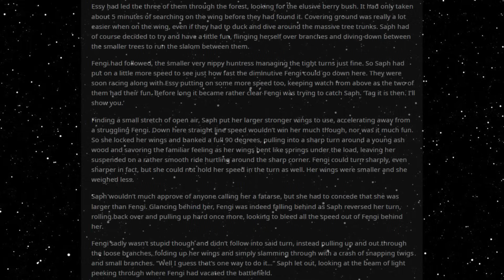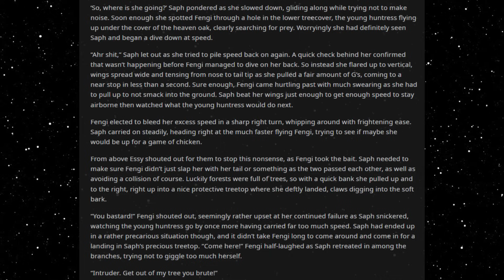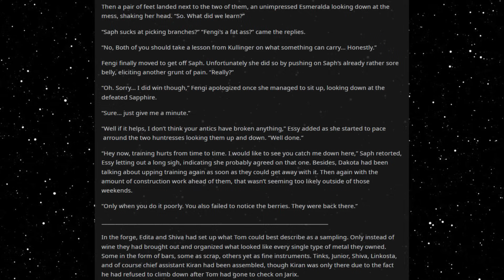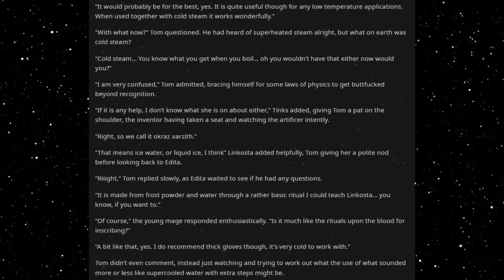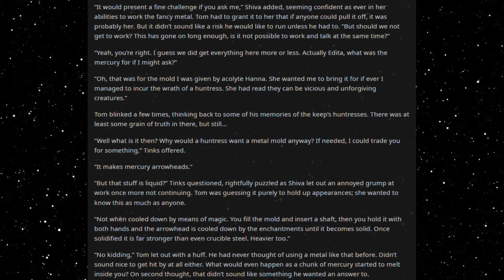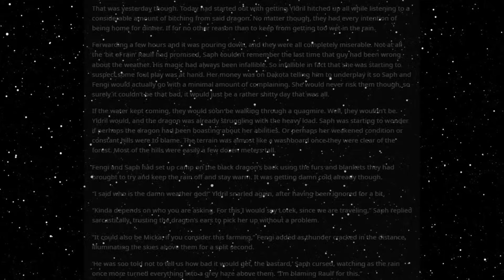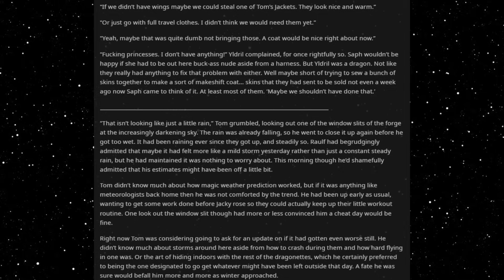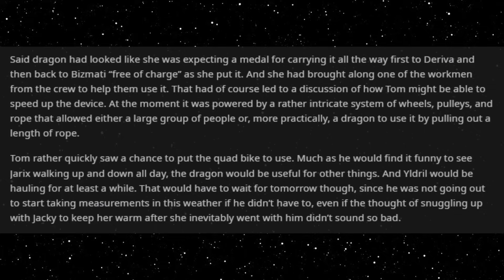Best HFY Reddit Stories: Hunter Or Huntress Chapter 169: Quite Nice Really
The weather turns...